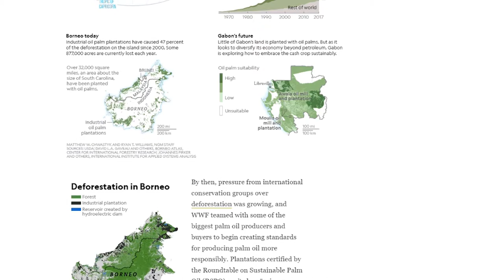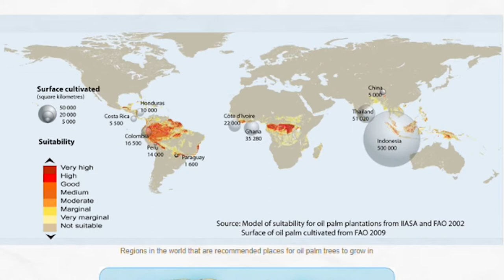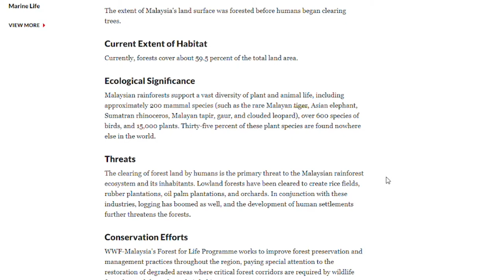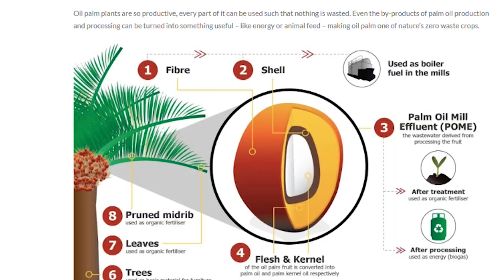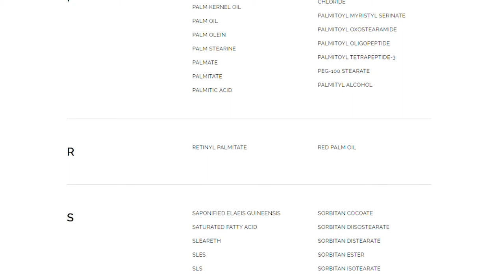Palm Oil Exposed Part 1 | What is Palm oil? Where is it? Why its Used?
Palm oil is a really controversial topic globally, and also a big one in the vegan community too. I've seen so many arguments about it that I decided it was time to properly look into it myself to 1. make my own mind up about it and 2. find out the facts about everything to do with all aspects of palm oil. So, why not bring you on this journey with me as I share everything I found in a handy 4 part series where everything is sourced from reputable resources, a complete view is taken from the beginning to end process of palm oil and scientific and fact based evidence is what I rely on. Basically, the hard work is done for you - you're welcome.

Resources used for this video (there are many more coming up in part 2)